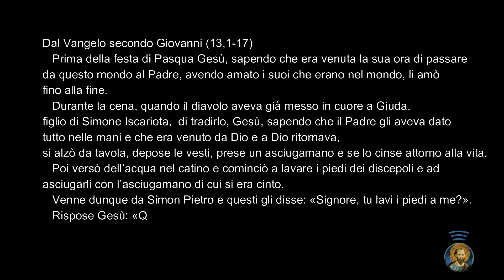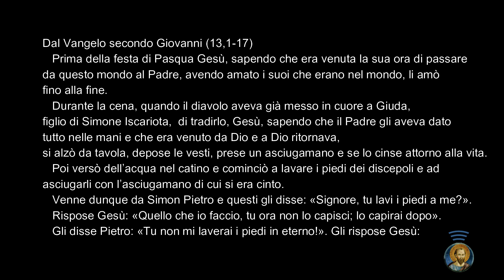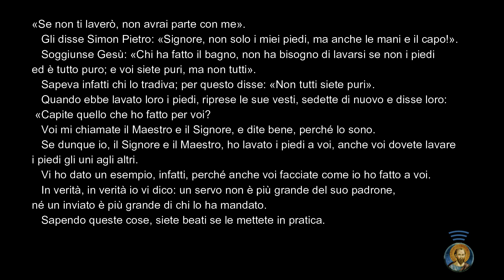CUSTODITI DALL'AMORE - Lectio Divina 2021 - I incontro - 10 ottobre -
UN AMORE INCOMPRESO (Gv 13, 1-17)
dalla basilica SS Filippo e Giacomo di Giussano . Meditazioni di don Sergio Stevan